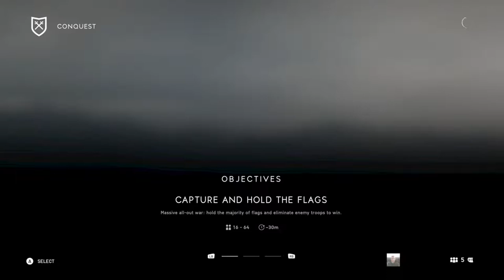Battlefield V beta. Xbox One X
Testing the battlefield V beta.